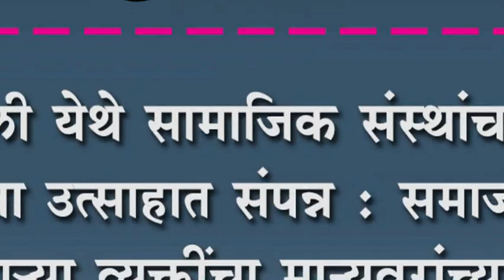चांदोली येथे सामाजिक संस्थांचा स्नेह मेळावा उत्साहात संपन्न :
चांदोली येथे सामाजिक संस्थांचा स्नेह मेळावा उत्साहात संपन्न : समाजकार्य करणाया व्यक्तींचा मान्यवरांच्या हस्ते सत्कार